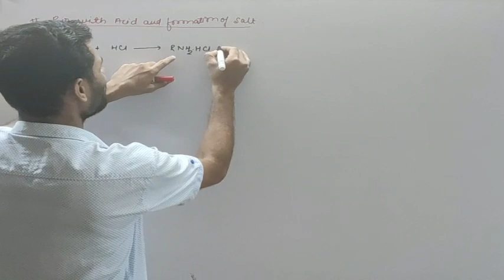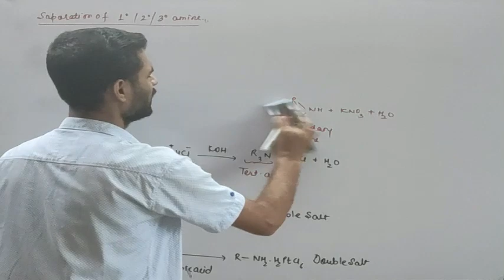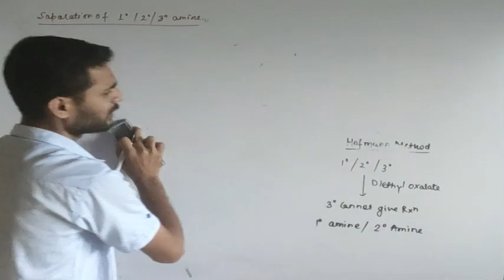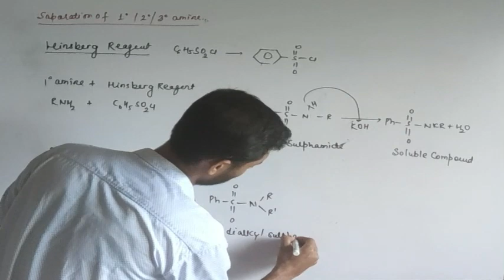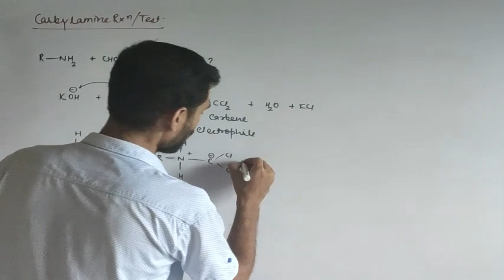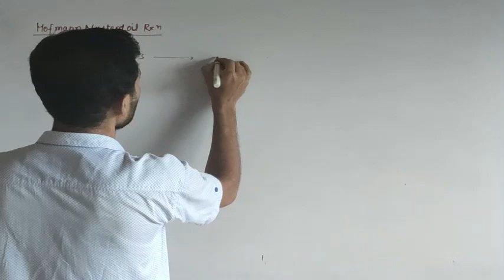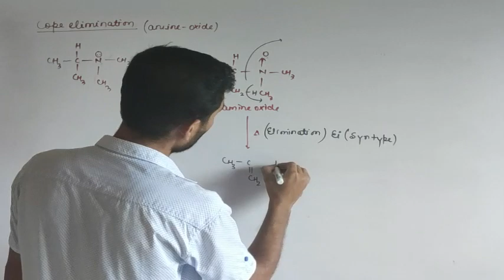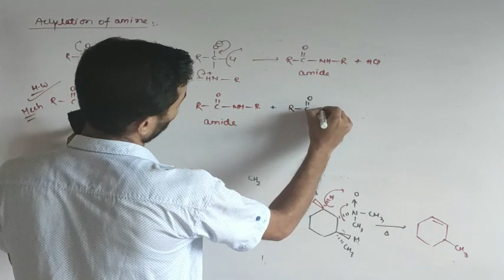N CONTAINING COMPOUND AMINE PART 3